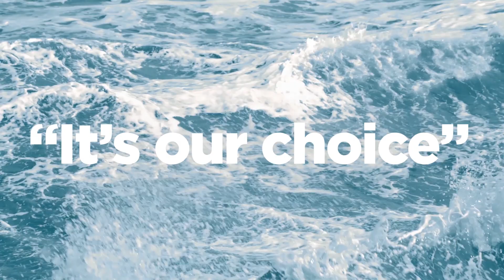Five perspectives on climate change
We caught up with five speakers at the Second Pacific Climate Change Conference in Wellington. The National Commission was a sponsor of the conference, hosted by Victoria University of Wellington from 21-23 February 2018 Hear perspectives on climate change from Professor Michael Mann, Professor of Atmospheric Science, Pennsylvania State University; Hon Tuila’epa Dr Sa’ilele Malielegaoi, Prime Minister of Samoa; Hemaima Wiremu, Indigenous Rights Advocate; Sir Geoffrey Palmer, Distinguished Fellow, Faculty of Law, Victoria University of Wellington and former Prime Minister of New Zealand; and Professor Tim Naish, Director Antarctic Research Centre, Victoria University of Wellington.